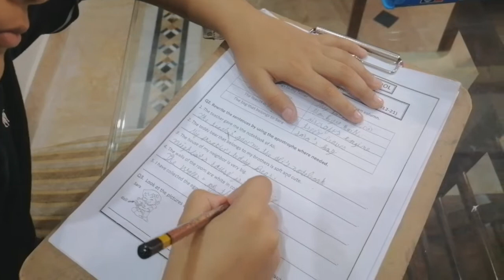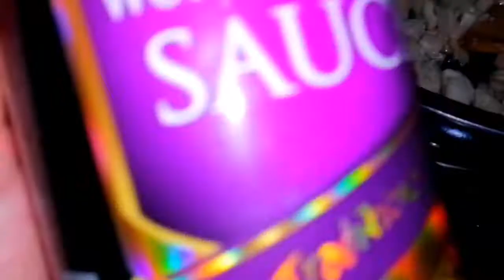ajj chicken chaoman ki daig he bna di hy 😋ll daily vlog ll recepies ll chinese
chicken chaoman
chicken vegetables chaoman
chicken noodles
Chinese cuisine